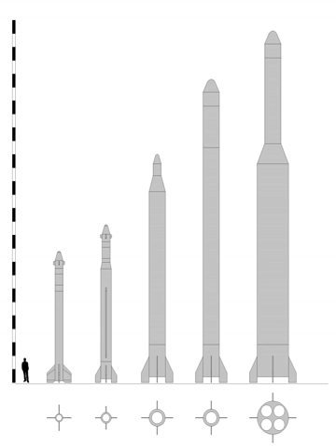Semnan Space Center | Wikipedia audio article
00:00:13 1 History
00:01:45 2 Launch history
00:01:55 3 Launch Sites
00:02:05 3.1 Circular Launch Platform
00:02:37 3.2 Main Launch Platform

- Socrates

SUMMARY
Semnan Space Center (Persian:پایگاه فضایی سمنان) is the primary Iranian Space Center, located 50 km southeast of the city of Semnan in the north of the country.